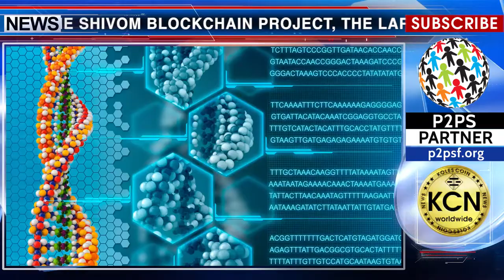Government support for blockchain DNA data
Support from governments of different countries was received by the Shivom blockchain project, the largest center of genomic data. The project uses blockchain technology for the safe storage and transfer of genetic information. Thanks to this project the information about the genome should become available for research organizations and pharmaceutical companies. The project is supported by the Prime Minister of Estonia, a member of the European Parliament from Lithuania and the government of the one of Indian state. The collection and description of genetic information will be attended by well-known companies, status individuals and members of the European Parliament.